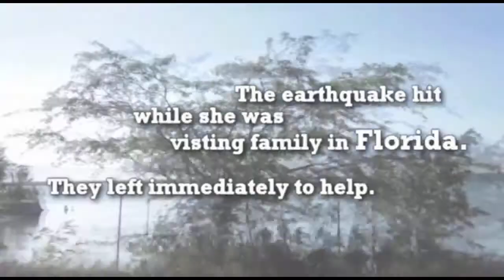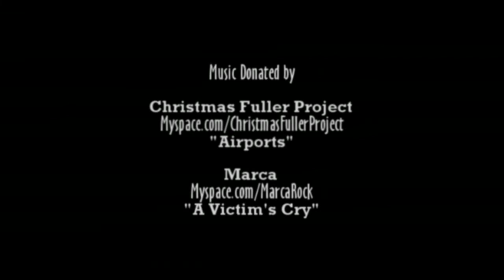Dr. Janette Nesheiwat in Haiti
Dr. Janette Nesheiwat, host of "Family Health Today" and a practicing physician, was in Florida visiting family when the earthquake struck Haiti. Along with her brothers, Daniel Nesheiwat and Scott Stapp (of Creed) the three flew to Haiti with much needed supplies and began hands on medical care to the survivors of the quake. Much love and respect to the three for their selfless service.